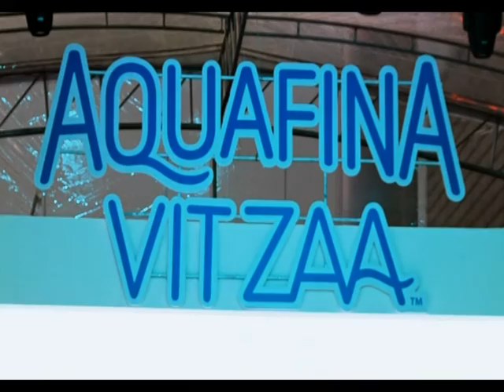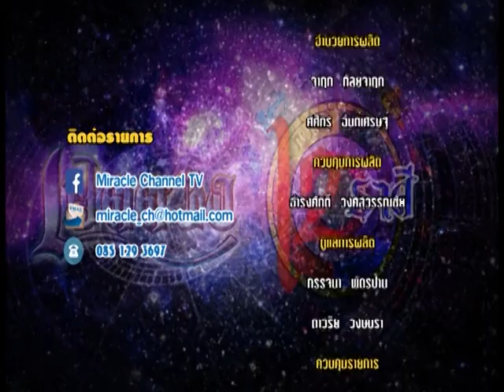รายการเปิดดวง 12 ราศี | 11/08/59 | EP 4/4